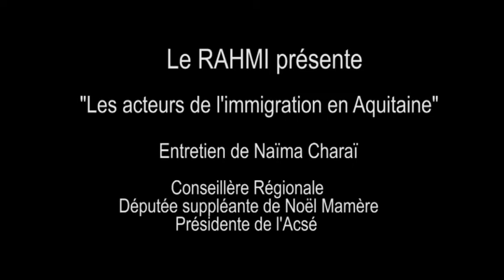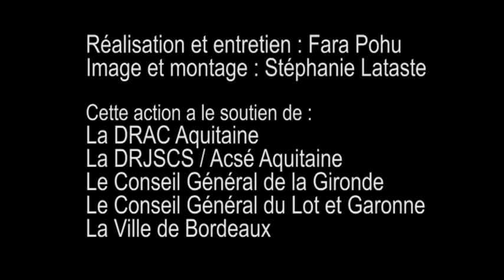Naïma Charaï // Engagement pour l'accueil des personnes immigrées en Aquitaine // Entretien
Collecte de mémoire orale
Dans le cadre de la collecte de témoignages oraux auprès des défenseurs de l’accueil et des droits des personnes migrantes, un entretien avec Mme Naïma Charaï, avait été réalisé le 27 février 2014, à Bordeaux.

Ensemble de la collecte "Défenseurs de l’accueil et des droits des personnes migrantes"

Rahmi